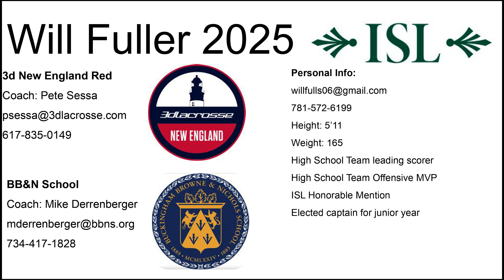WILL FULLER ‘25 | SUMMER 2023 HIGHLIGHTS